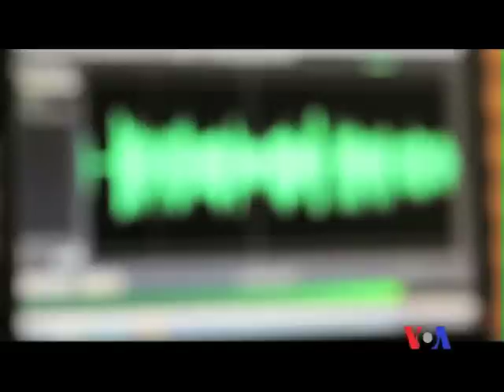Dünyaya baxış - 11-13 yanvar 2012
2012-ci ildə 100-dən çox jurnalist peşə vəzifəsini yerinə yetirərkən həlak olub. BMT jurnalistlərin təhlükəsizliyinin artırılması təşəbbüsləri ilə çıxış edir.